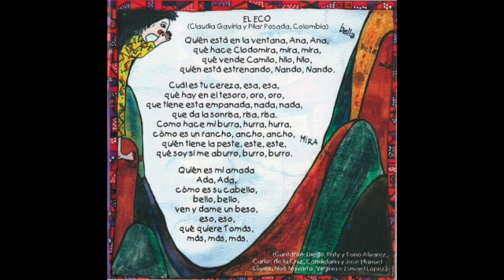Maruca-El eco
This video is about Maruca-El eco